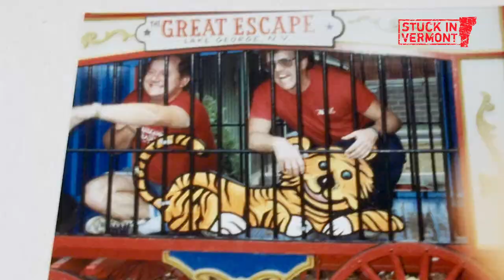Chittenden County Chapter of Sleep in Heavenly Peace Makes Beds for Kids [Stuck in Vermont 631]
Childhood friends Bob Brosseau, Dan Parot and Mike Lemieux started the only Vermont chapter of Sleep in Heavenly Peace in June of 2019. The inspiration came after Bob watched an episode of the web series “Returning the Favor,” which featured the nonprofit. SHP has built more than 60,000 beds for kids ages 3 to 17 and has 241 chapters across the country and world. Its simple mission: "No kid sleeps on the floor in our town."

The Chittenden County chapter meets twice a month to build beds for Vermont kids at a workshop in Essex Junction. A number of local organizations contribute materials and bedding. This month marks a momentous occasion: The chapter's 500th bed was delivered to a family in South Burlington.

The recipients of the 500th and 501st beds have their own important milestone to celebrate. Rachel White recently moved into a new apartment in South Burlington with her young daughter after living in the Lund Family Center for 14 months. Rachel's two sons visited her at Lund on the weekends, but COVID-19 put a stop to their stays and delayed her exit from the program. It’s been three long years since the boys shared a home with Rachel, and now they get to move into “Mommy’s new house.”

On a Tuesday morning, Bob and the SHP gang assembled two wooden beds in Rachel’s apartment and made them up with mattresses, sheets, homemade quilts and Star Wars-themed bedding. A few days later, the boys arrived at their new home and gleefully took possession of their new beds.

Video & Photos courtesy: Jerry Wood, Vermont chapter of Sleep in Heavenly Peace

Filming dates: 1/10/21 & 1/12/21